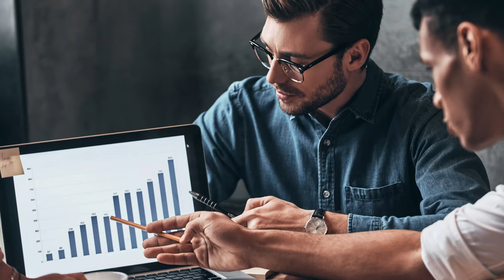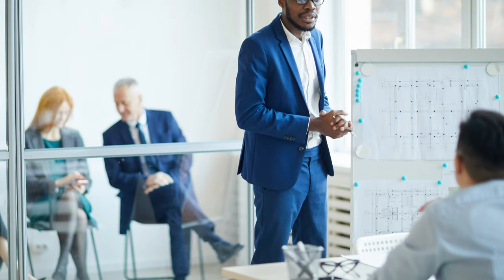What is B2B, B2C, B2G, C2C and P2P in Hindi - Business Jargons Demystified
What is B2B, B2C, B2G, C2C, P2P in Hindi. Learn the full form, meaning and examples of different transaction types like B2B and B2C.

B2B is Business to Business and B2C is Business to Consumer. Similarly B2G is Business to Government and C2C is Consumer to Consumer. P2P is similar to C2C which is Peer to Peer. This video not only explains you the meaning and definition of these terms, but also gives you the full forms.

There are different types of e-commerce transactions and these can be classified under b2b b2c c2c c2b etc. Hope this video helps you learn about various business models and understand these business terms.